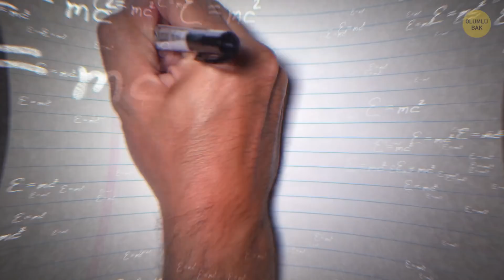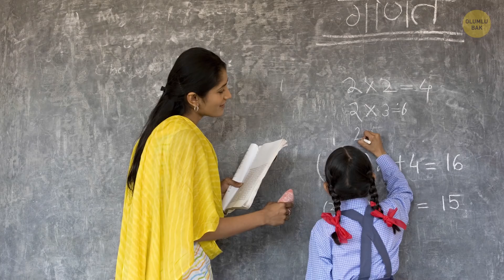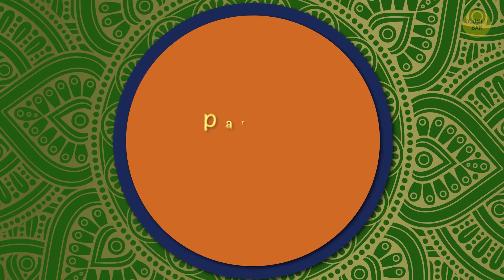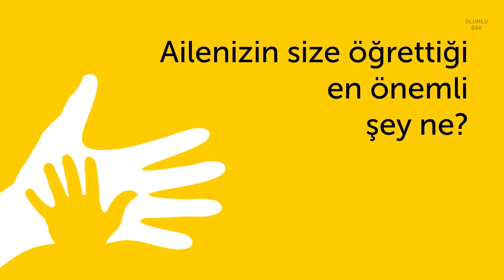Hindistan’da Ebeveynlik Neden Bu Kadar Eşsiz?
Ülke çapında her yıl 25 milyon bebek doğduğunu göz önünde bulundurursak, (ki ABD’de bu sayı 4 milyon) Hintlilerin ebeveynlik konusunda çok şey bildiklerini rahatça söyleyebiliriz. Hindistan’da en yaramaz çocuk bile cezalandırılmaz, bu yaklaşımın da mantıklı bir nedeni vardır. Öyleyse Hintli ailelere göre iyi bir ebeveyn nasıl olunur?

ZAMAN BİLGİLERİ:

Nezaket ve Sabır Gibi Erdemler 0:21

Kontrollü Bilgi 1:01

Önce Görgü Kuralları 1:35

İyi Örnek Olmak 2:16

Güçlü Çocuk-Ebeveyn Bağı 2:51

Bağımsızlık Dozu 3:32

Eğitimin Önemi 4:05

Maneviyat Dersleri 4:42

Parasal Kontrol 5:15

Okulun Etkisi 6:16

ÖZET:

- Olumsuz duygular ve asabiyet göstermek, Hindistan’da ahlaksızlık olarak görülür.

-Küçük çocukların tabletleri ellerinden düşürmediklerine de şahit olamazsınız. Hindistan’da insanlar, internetin çocuklar için tehlikeli olabileceğine ve hatta kişiliklerine zarar verebileceğine inanırlar!

-Hintli ebeveynler sorumsuz ve kaba davranışlar a müsamaha göstermezler. Çocuklar aylarca cezalı kalmak istemiyorlarsa, sinir krizi geçirip patronluk taslayarak kapıları çarpamazlar.

-Ebeveynleri kaba ve sorumsuz olan bir çocuk, nasıl nazik, saygılı ve özgür olabilir ki? Hintli ebeveynler, bugünkü alışkanlıklarının çocuklarının ilerdeki özellikleri olacağına inanıyorlar.

-Kendine ait bir alana sahip olmak Hindistan’da bir ayrıcalıktır, bu yüzden pek çok çocuğun kendine ait bir odası yoktur. Hintli anneler de Doğal Ebeveynliğe inanırlar, bu yüzden geçirebildikleri her dakikayı yeni doğan bebekleriyle geçirmeye uğraşırlar.

-Hintli ebeveynler çocuklarının bir an önce bağımsız ve sorumluluk sahibi olmalarını ister. Bu yüzden hiçbir çocuğun bir paket cipsle koltukta uzanıp bütün gün çizgi film izlemesine izin verilmez.

-Her ebeveyn çocuğu için en iyisini ister. Hintli anne ve babalar da farklı değildir. Çocuklarının akademik başarılarını yakından takip ederler ve onlara mümkün olduğunca yardım etmeye çalışırlar.

-Maneviyat Hintlilerin çoğu için hayatın önemli bir parçasıdır. Bu, ebeveynlerinin onlara öğrettiği ve okullarının teşvik ettiği şeydir. Ayrıca oldukları kişinin özü de budur.

-Hintli çocuklar ekonomik açıdan istikrarlı olmak için çok çalışmak zorunda olduklarını anlayarak büyüyorlar.

-Hint okulları, ebeveynlerin çocuklarına öğrettiği şeyleri bir sonraki seviyeye taşıma konusunda harika bir iş çıkarır.